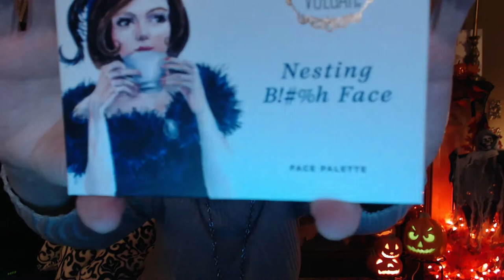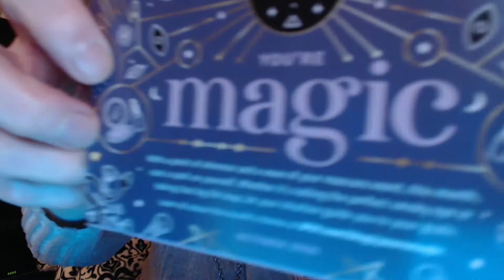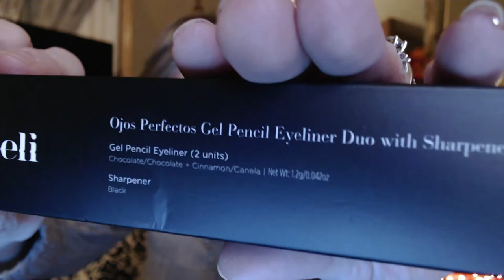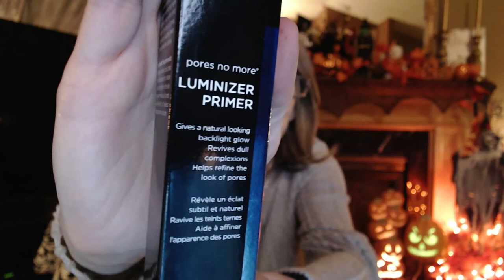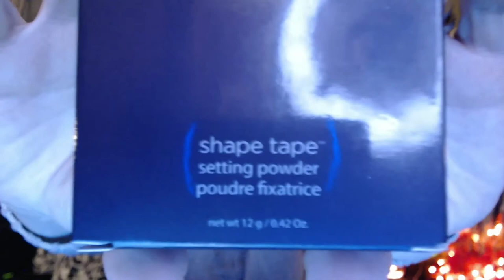IPSY Glam Bag Plus Oct 2020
Hi everyone!!

I am so excited to have you join with and HELP me on my quest!!

$12.00/Month
5 Deluxe sized samples

$25.00/Month
5 Full Sized Items

IPSY Glam Bag Ultimate
$50.00/Month
8 Full Sized Items & 4 Deluxe Sizes samples

I did the IPSY Glam Bag Plus
My October Bag
Value was $162.00!!

XOXOXO
Nancy